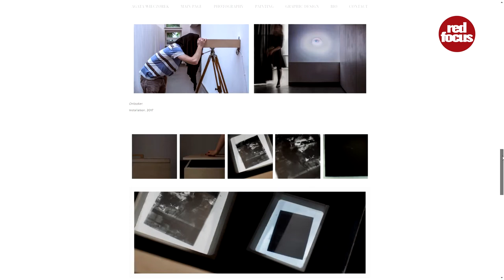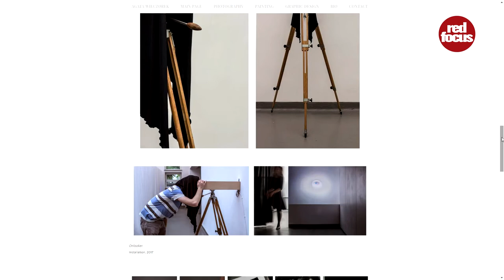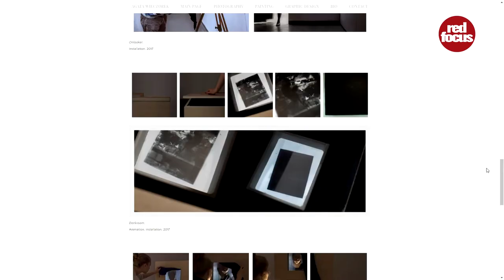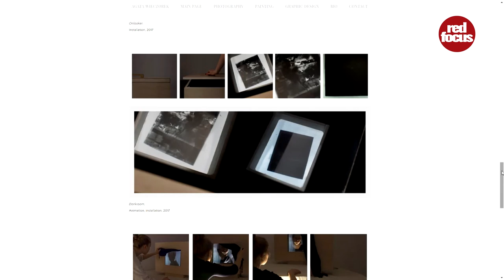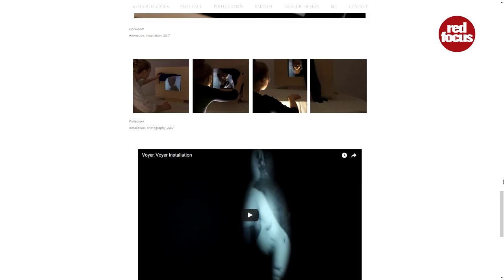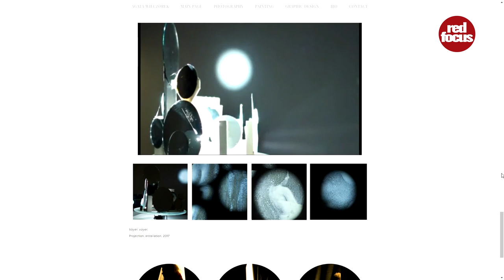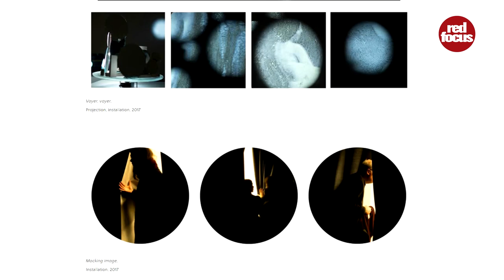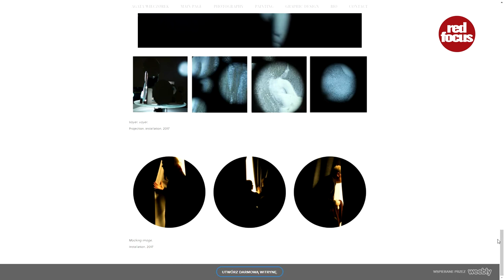Agata Wieczorek wystawa Escaping image. Portal dla fotografów